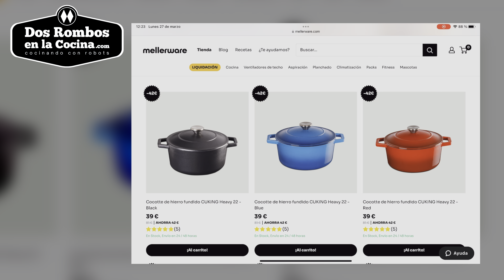❤️ Ollas COCOTTE Cuking Heavy Mellerware de HIERRO FUNDIDO: ¿por qué deberías tener una?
Si tienes que cambiar de ollas, y estás pensando en conseguir una de hierro fundido, en este vídeo te muestro como son las ollas cocotte Cuking Heavy de la marca Mellerware, de gran calidad y a precios baratos. Además, te enseño cómo cuidarla y todas las claves y trucos para que te dure muchísimos años. Verás cómo usarla por primera vez, cómo cocinar con ella y cómo limpiarla adecuadamente.